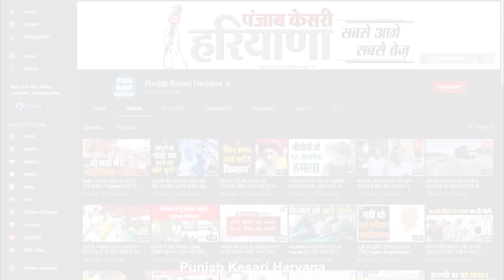किसानों ने अपने साथियों की रिहाई को लेकर दी चेतावनी, बोले-17 को करेंगे जोरदार प्रदर्शन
हरियाणा के डिप्टी स्पीकर रणबीर गंगवा पर हुए हमले का मामला दिन ब दिन बढ़ता ही जा रहा है. हमले के बाद पहले पुलिस ने 5 किसानों की गिरफ्तारी की. तो वहीं, अब रिहाई की मांग को लेकर किसानों ने एक सुर में कहा कि 17 जुलाई को एस पी कार्यालय का घेराव किया जाएगा. किसानों के घेराव को देखते हुए पुलिस भी अलर्ट पर है... पुलिस का कहना है की किसी को कानून व्यवस्था बिगाड़ने नहीं दी जाएगी,अगर कोई माहौल ख़राब करता है तो उसके खिलाफ तुरंत एक्शन लिया जाएगा.